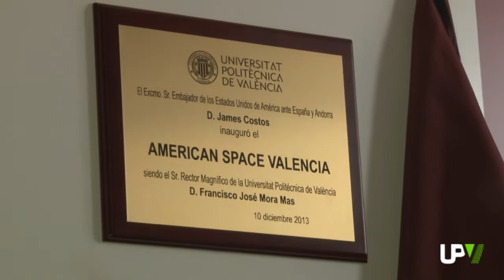Noticias Destacadas: Inauguración american Space Valencia [2013-12-11] -- UPV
La internacionalización de la UPV se nota. En la inauguración del American Space Valencia solo se ha oído hablar inglés.  El embajador de Estados Unidos en España y Andorra, JAMES COSTOS, ha inaugurado el primer espacio de intercambio cultural entre Estados Unidos y España que hay en nuestro país. Acompañado por el rector de la Universitat Politècnica de València ha descubierto una plaza conmemorativa y ha cortado la cinta como manda el protocolo.
American Space es una iniciativa del Departamento de Estado de los Estados Unidos y la Embajada para promover un mayor conocimiento de la cultura y la política estadounidenses, las prácticas empresariales, el idioma y las oportunidades laborales y educativas que ofrece Norteamérica. Existen 850 en todo el mundo.
En abril de este año se firmó el acuerdo que ha puesto en marcha American Space Valencia. Desde entonces, cerca de 5.000 personas han participado en las 70 actividades organizadas. Entre las ventajas de la colaboración entre los dos países está el poder acceder a 48 bases de datos digitalizadas de libros electrónicos y revistas académicas.
American Space Valencia está situado en la segunda planta del edificio 4P del Centro de Lenguas de la UPV y está abierto a toda la población, no solo a la comunidad universitaria.